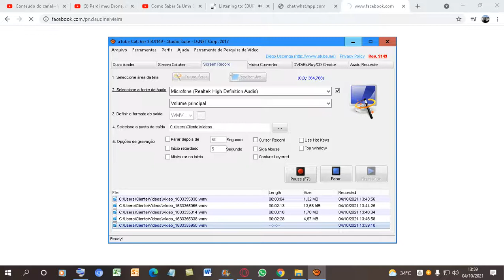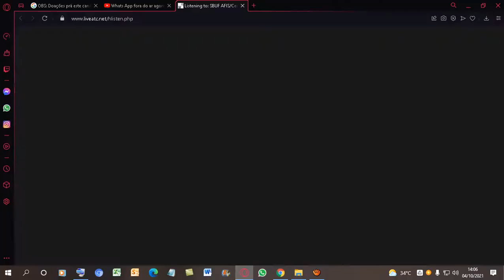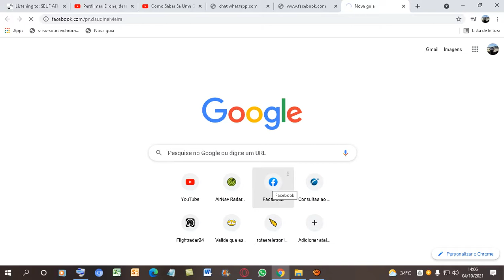Facebook fora do ar agora mesmo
OBS: Doações prá este canal via pix--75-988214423
Grupo de drones desaparecidos no Whats App
ATENÇÃO. CONHEÇA NOSSO WHATS APP DE DRONES PERDIDOS